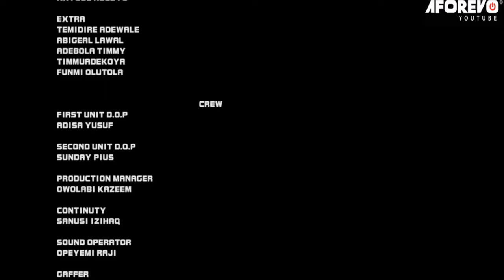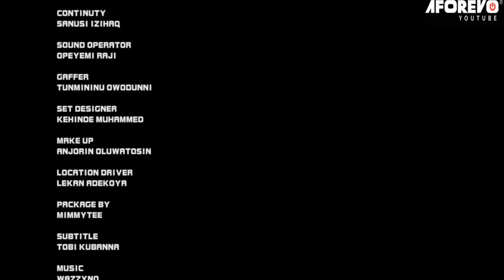SHAME AND FAME - A Nigerian Yoruba Movie Starring - Mide Martins, Bukunmi Oluwasina, Ibrahim Yekini